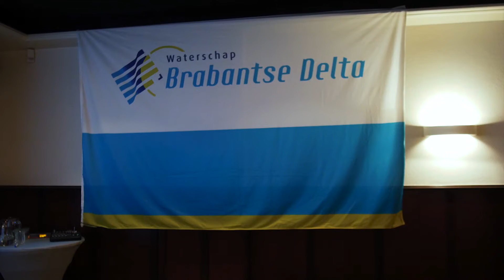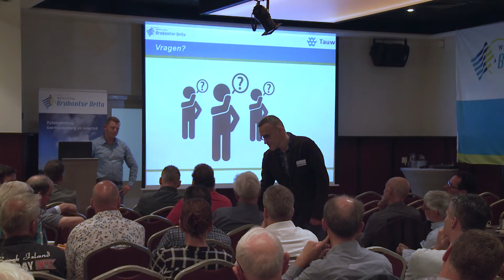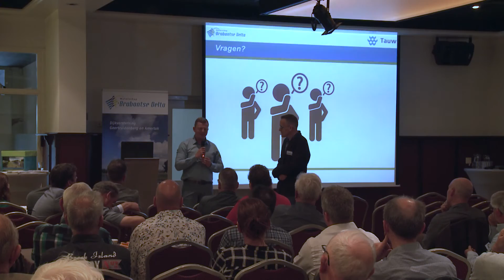Terugblik tweede infoavond dijkversterking Geertruidenberg en Amertak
Op 28 juni 2016 hield het waterschap een tweede infoavond voor dijkversterkingproject Geertruidenberg en Amertak. In dit filmpje ziet u een terugblik van deze avond. Voor meer informatie over het dijkversterkingsproject kijkt u op